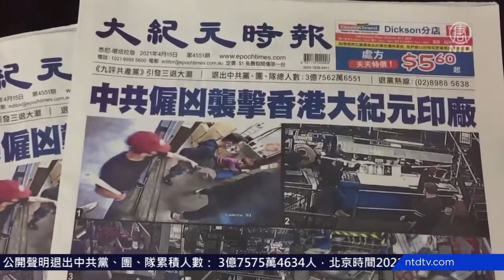悉尼集会 抗议中共破坏香港自由【制止迫害法轮功】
【新唐人北京时间2021年04月15日讯】周四，来自澳大利亚悉尼的部分法轮功学员在中共驻悉尼总领事馆外举行集会，抗议中共暴力打压香港的信仰自由和言论自由。

这里是中共驻悉尼总领事馆门外。法轮功学员正在这里举行集会，抗议中共破坏香港法轮功真相点。

澳大利亚法轮大法佛学会会长赵博士介绍，4月份在香港发生了十几起对法轮功真相点以及法轮功学员的暴力袭击，近日香港大纪元时报的印刷厂也遭到暴徒攻击，是一个非常危险的信号。

澳洲法轮大法佛学会会长赵博士：「那我们觉得这个时候，我们澳大利亚和全世界的政府和民众要发声，一起来声援香港，制止中共在香港这样的暴行。」

集会现场，多位法轮功学员及当地居民发言，谴责中共粗暴打压香港的信仰自由和言论自由。曾在香港生活了20年的Sophie，对中共暴力破坏香港自由的恶行深感痛心。

悉尼居民Sophie:：「那今天香港人很担心，香港会变成下一个西藏、下一个新疆。」

悉尼居民Sophie：「各国自由世界的人，他如果不正视这件事情，不发声、不采取行动的话，将来这种噩梦也会到他们的门口。」

人权活动家Bob Vinnicombe：「中共不能容忍任何澳洲人反对中共恶行。中共试图让他们消声。」

大纪元悉尼报社的发言代表向记者表示，中共的暴力行径，恰好说明了中共害怕真相。

悉尼大纪元发言代表Mimi Nguyen Ly：「对香港大纪元的攻击好比对全世界的警钟。虽然我们和香港隔了半个地球，我们现在站起来发声仍很重要，以便防止这种事来到澳洲。这同时揭示了中共多么害怕真相。」

现场的法轮功学员表示，中共变本加厉的暴力罪行，只会让全世界更加认清中共的邪恶本质。他们呼吁解体中共，结束迫害。

新唐人澳大利亚悉尼记者站报导